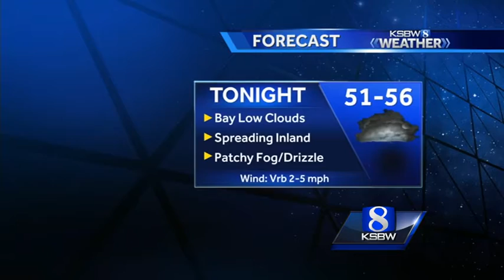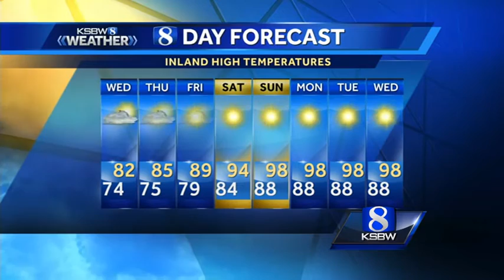Get Your Tuesday Evening KSBW Weather Forecast 8.09.16